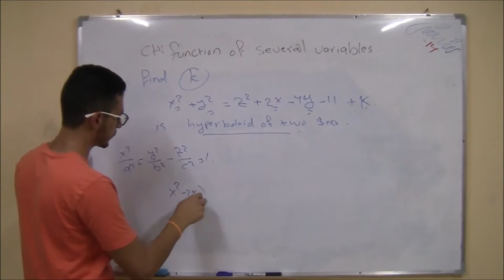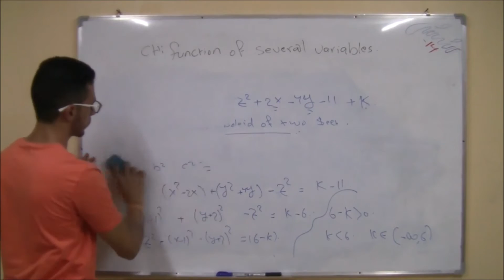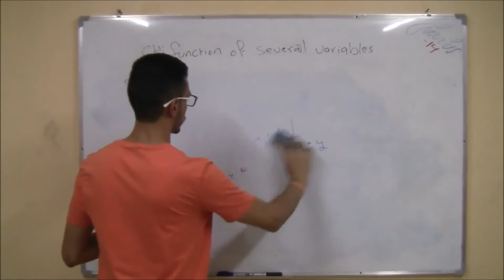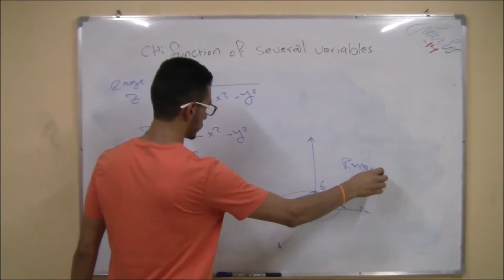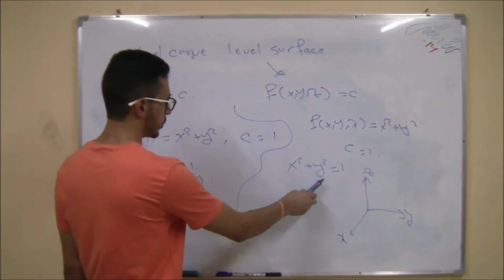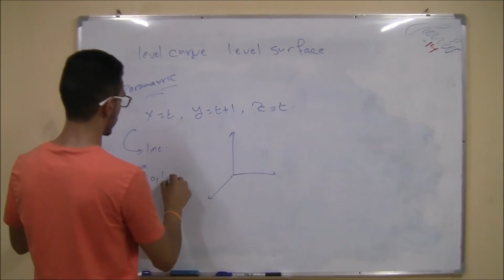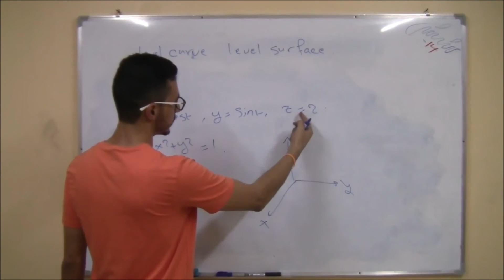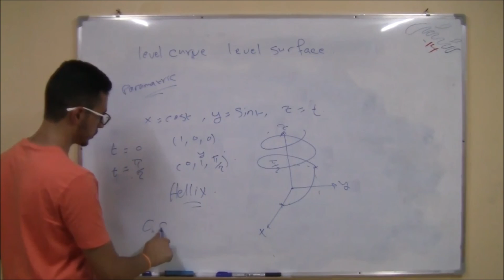تحليل وسيط - الجزء الثاني - سكند | شيش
شرح الطالب محمود النوتي لمساق تحليل وسيط
إعداد : فريق عمل شيش 14
للإستفسار يرجى التواصل مع صهيب زريقات